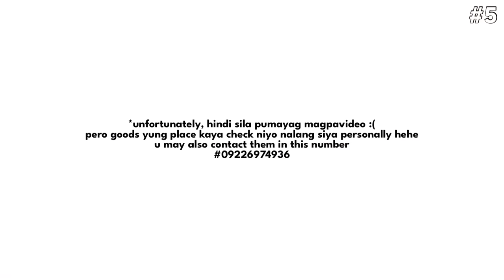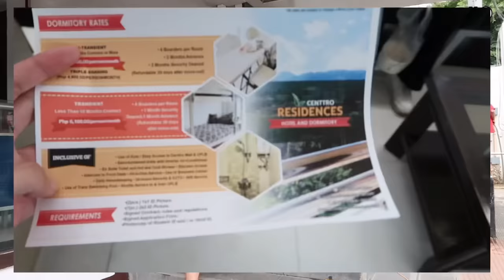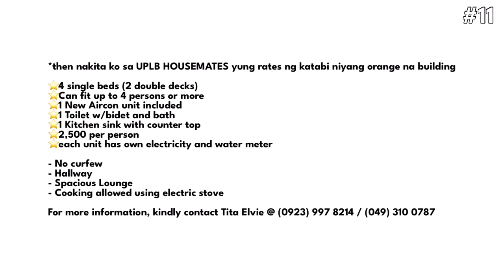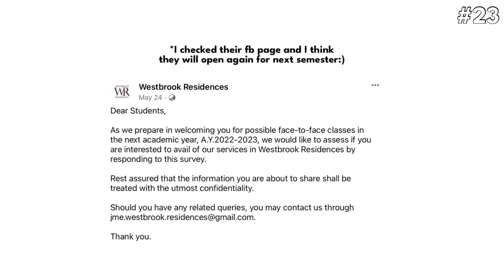dorm & apartment hunting in UPLB| 20+ units with prices| *2022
Hello! since meron na tayong limited F2F sa midyear and next semester (?), we went to elbi last week to look for dorms and apartments para narin maupdate tayo sa changes in terms of rents and rules. Happy watching!

Alsooo, I forgot to include pala yung dorm namin dati huhu pero napakita ko na naman siya dito